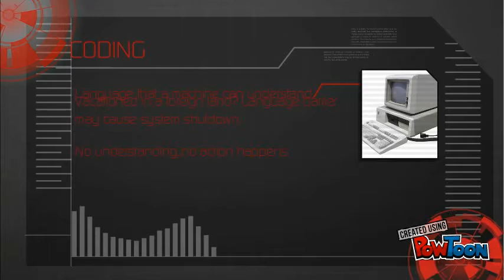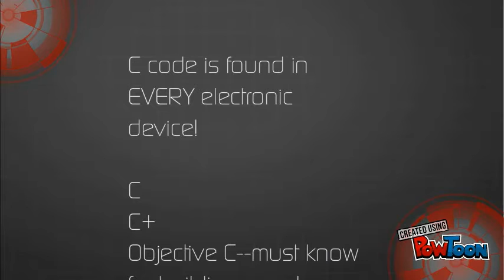Mission Possible: Coding